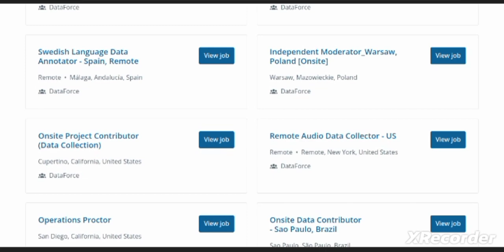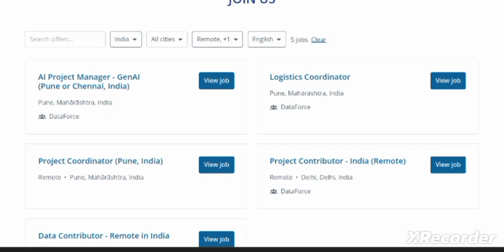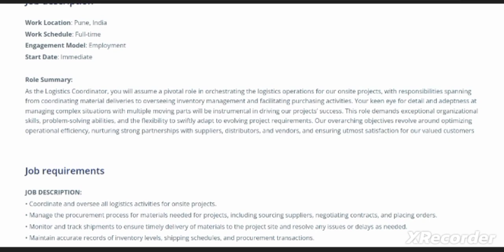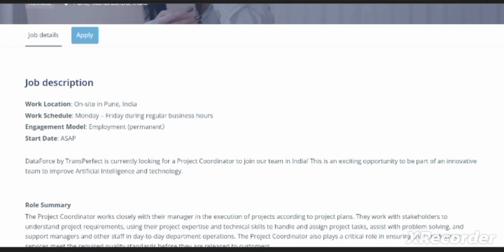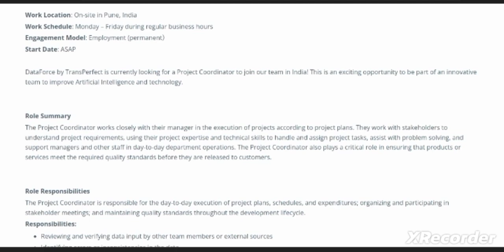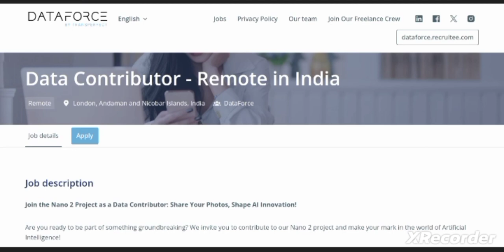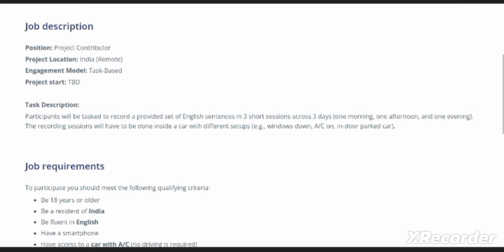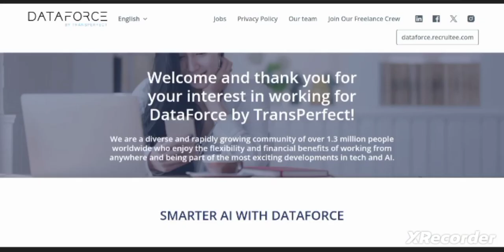Dataforce High Paying MNC Company Work From Home Jobs In India.